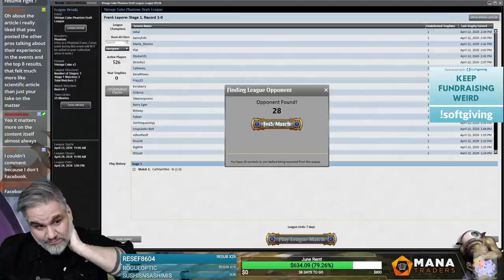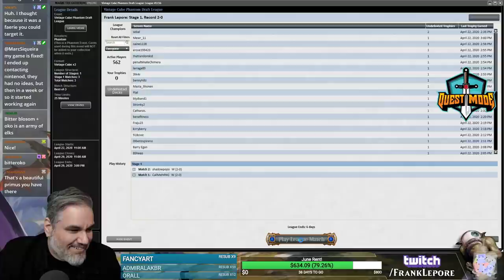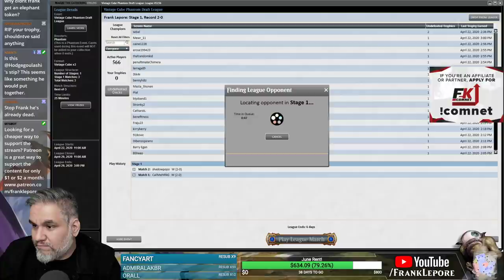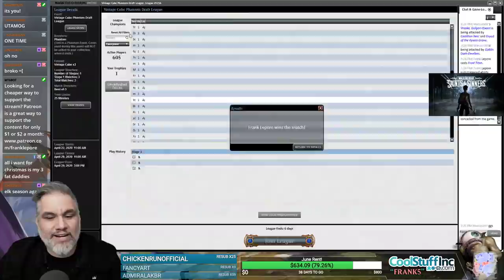(Magic Online) Vintage Cube Draft #1 - 4/24/20